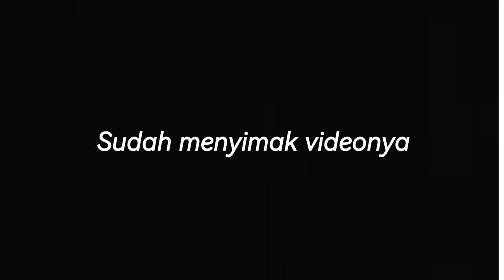Bakso Beranak ala Madura - Vlog a Day in My Life (Tugas Siswa Handayani)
Assalamualaikum
berikut ini karya siswa kami. Karya-karya kreatif yang dapat dijadikan inspirasi dan pembelajaran. Ada kegiatan belajar sambil jala-jalan, ada kegiatan goes to campus, ada kreasi pembuatan film pendek dan masih banyak yang lainnya. semoga bermanfaat...
Terima kasih...